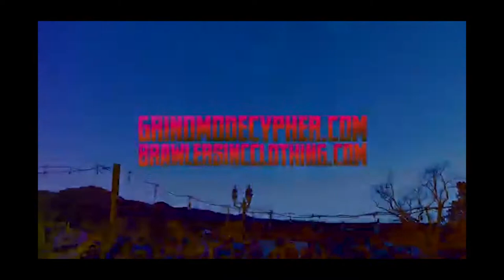Grind Mode Cypher - Behind the Grind Vol. 18 - Ian Taylor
Ian talks about coming up in Colorado, finding hip-hop at a fairly young age and eventually gravitating towards become a rapper himself. We discuss some of Ian's experiences as a promoter, the good and bad. We mention Ian's live music reviews, which he hosts on FB every Tuesday. Also, How he joined up with now label-mate Statik G and his upcoming endeavors with the label!

Ian Taylors Links!!